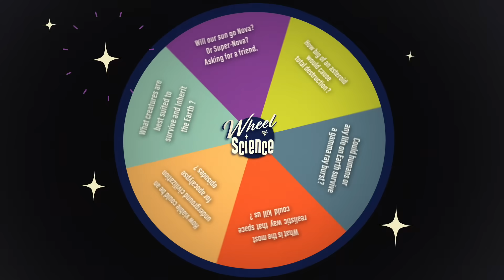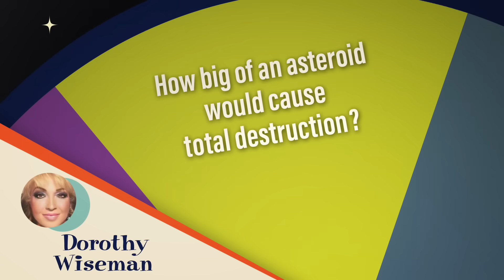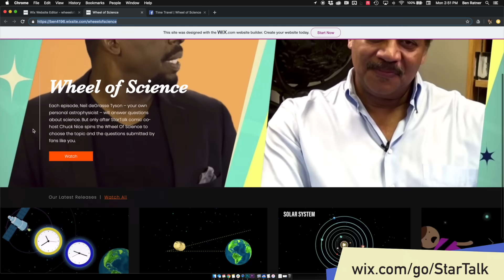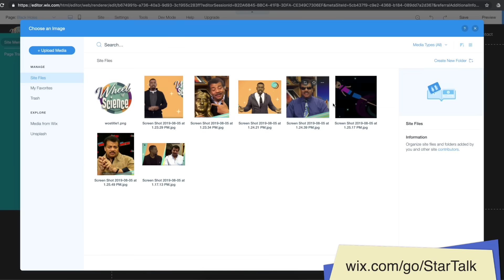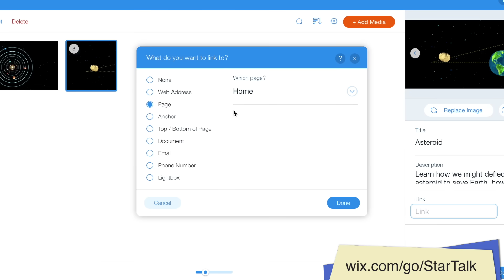How Will the Cosmos Kill You?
On this deadly episode of Wheel Of Science, Neil deGrasse Tyson and Chuck Nice answer YOUR questions about how the cosmos can kill us all! Find out how the sun could expand and vaporize us, how space rocks could eliminate life on earth, and how solar storms and increased radiation could render life on earth extinct.

SHARE this episode with someone who will save us from the apocalypse.